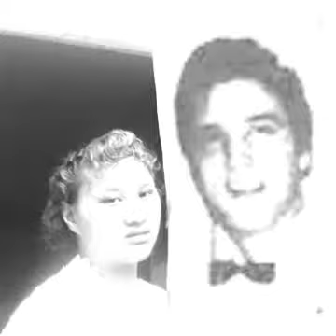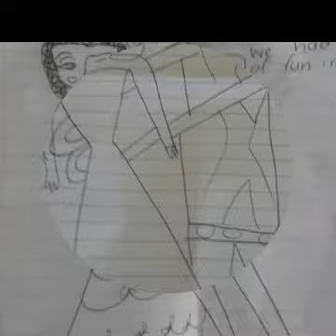Elvis and ex girlfriend julie sene 1954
Elvis presley and julie sene